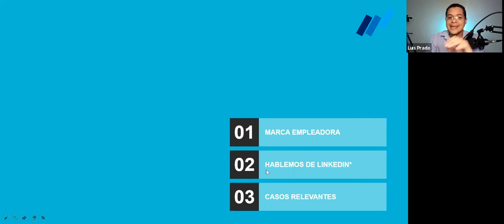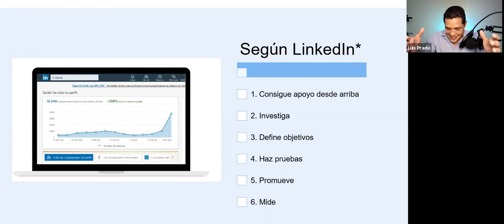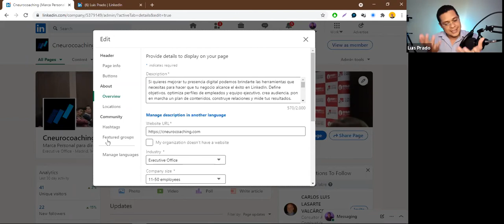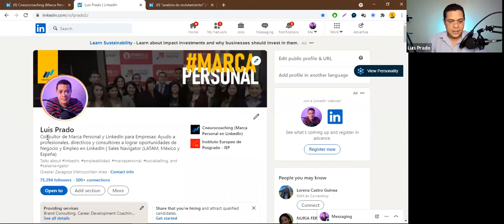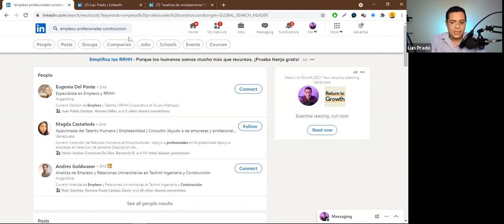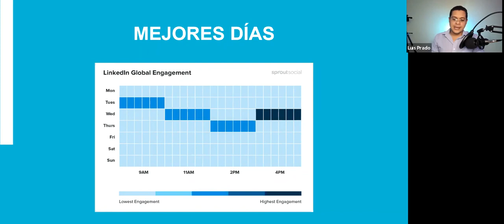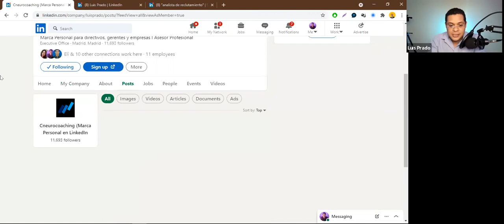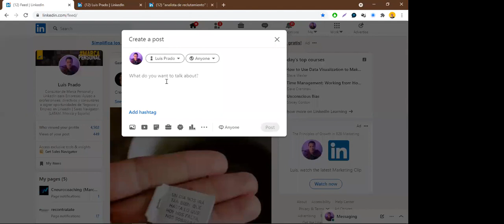¿Cómo potencializar tu marca empleadora en LinkedIn?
Luis Prado, Consultor de Marca Personal y Corporativa. Desarrolla estrategias de Posicionamiento de Marca en LinkedIn, Embajadores de Marca, Automatización y Sales Navigator a empresas en Latinoamérica, USA y España.